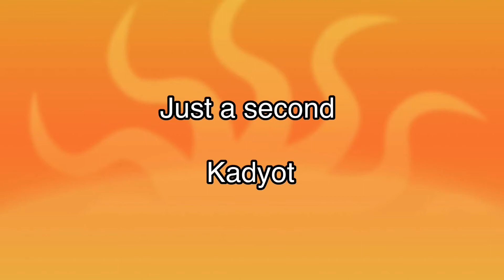Learn Bisaya Words with Me!!!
Learn Bisaya Words with ME!!! |Philippines|

Stay Safe and Healthy Everyone💖God Bless.

Learn With Me!Great for practicing your Bisayan dialect.